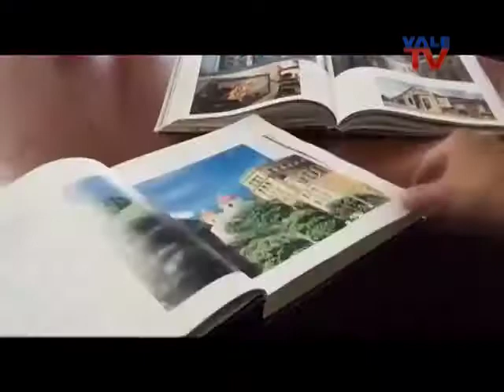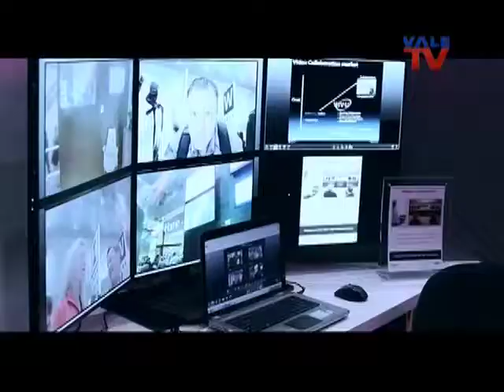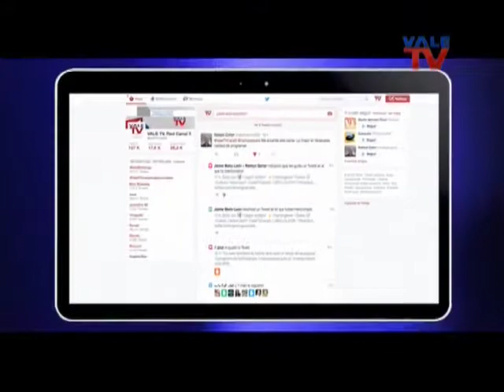VALETV Preventa Institucional 2018. Tranformando el futuro...